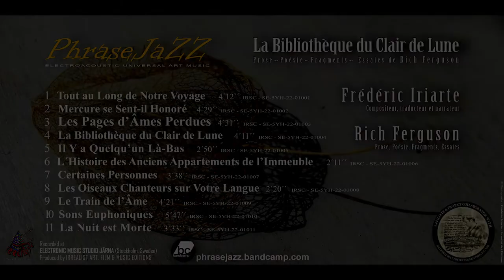ART VIDEO «CD DVD PRINTER MULTIMEDIA» PHRASEJAZZ / Frédéric Iriarte / IRREALIST ART FILM EDITIONS.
ART VIDEO « CD DVD PRINTER MULTIMEDIA » from the album/LP "THE VOICE OF THE SPIRIT; Transgressive ~ Experimental ~ Elevation" by PHRASEJAZZ.
FILM & MUSIC composed by PHRASEJAZZ Frédéric Iriarte / IRREALIST ART, FILM & MUSIC EDITIONS.
Based on ART WORK « Panique interactive, ordinateur désordonné, invasion de parasites et virus, manipulation électromagnétique, multimédia électroacosutique, vision virtuelle » 2001
Track « E​.​T, C​-​3PO and R2​-​D2 »
”Interaktiv panik, förvirrad datamaskin, parasit- och visur-invasion, elektromagnetisk manipulation, elektroakustik multimedia, virtuell vision”
Huile sur toile, olja på duk, oil on canvas / 150 x 200 cm, 59 1⁄16 x 78 47⁄64 inch
Collection de l´artiste, konstnärens ägo, artist collection

Featuring artists
* Frédéric Iriarte (France/Sweden) Composer, guitar, contrebass, piano, saxophone, flute, lyra, keyboard, FX & percusssions

Multi-instrumentalist and visual artist Frédéric Iriarte

1  Tzar Time 5´11´´ IRSC - SE-5YH-22-05001
2  Communication Hésotérique Défectueuse 3´08´´ IRSC - SE-5YH-22-05002
3  Voyage Cosmique 2´44´´ IRSC - SE-5YH-22-05003
4  Waiting For The Station 4´48´´ IRSC - SE-5YH-22-05004
5  E.T, C-3PO and R2-D2 3´37´´ IRSC - SE-5YH-22-05005
6  Migration State 2´03´´ IRSC - SE-5YH-22-05006
7  Dry Ground Desert 2´34´´ IRSC - SE-5YH-22-05007
8  Vacum Compression 2´22´´ IRSC - SE-5YH-22-05008
9  On The Way To The Light 5´13´´ IRSC - SE-5YH-22-05009

Recorded at
ELECTRONIC MUSIC STUDIO JÄRNA (Stockholm, Sweden)
Produced by IRREALIST ART, FILM & MUSIC EDITIONS.Au sujet de Frédéric Iriarte (France/Sweden)
FRÉDÉRIC IRIARTE [Artiste plasticien contemporain]

Registered at the Royal Library of Sweden in Stockholm & Gramophone archive IFPI
MUSIC IRSC SE-5YH-22-05001 to IRSC SE-5YH-22-05010